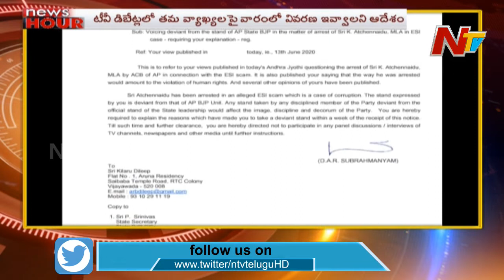News Hour | Morning News Highlights | 14th June 2020 | Part 3 | NTV